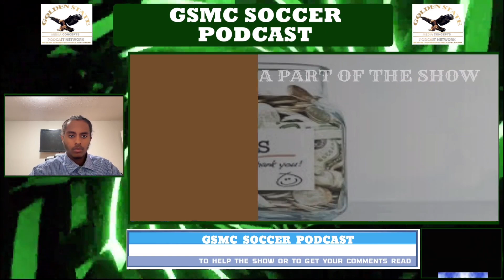Brazil’s Win Over Peru: Turning Point for the Selecao? | The GSMC Soccer Podcast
On this episode of "The GSMC Soccer Podcast," Emran Shibeshi examines Brazil’s dominant performance against Peru and whether it could mark a turning point for the Selecao’s current form. We break down key moments, players who stood out, and what this means for Brazil's future under their current management. Will this result spark a revival for the national team? Tune in for an in-depth analysis!